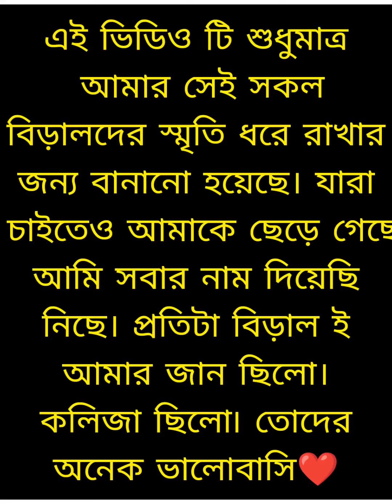Tumse Mohabbat Hai || Smriti Thakur - JalRaj || Deth Cat Memory || Jm Akhi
এই ভিডিও টি শুধুমাত্র আমার সেই সকল
বিড়ালদের স্মৃতি ধরে রাখার জন্য বানানো হয়েছে। যারা না চাইতেও আমাকে ছেড়ে গেছে।আমি সবার নাম দিয়েছি নিছে। প্রতিটা বিড়াল ই আমার জান ছিলো। কলিজা ছিলো৷ তোদের অনেক ভালোবাসি❤️